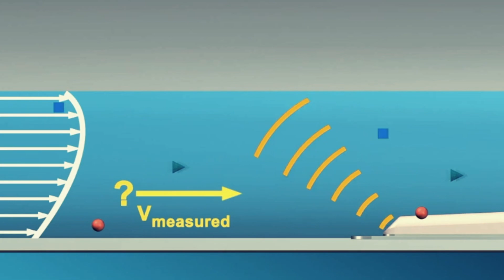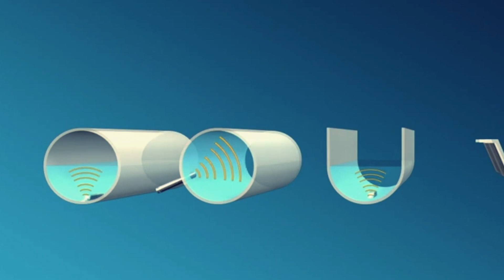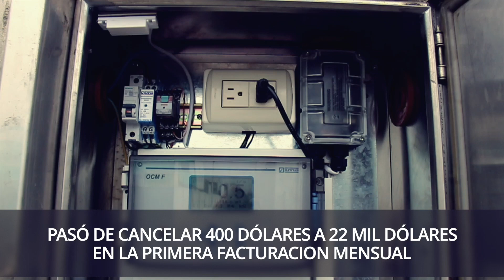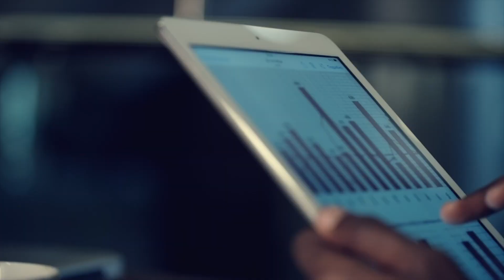Proyecto EMAR, ganador del segundo puesto de los Premios Verdes organizados por el BDE.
MantaGana | Te presentamos el proyecto EMAR, ganador del segundo puesto de los Premios Verdes organizados por el BDE. 🤝🏻✨️